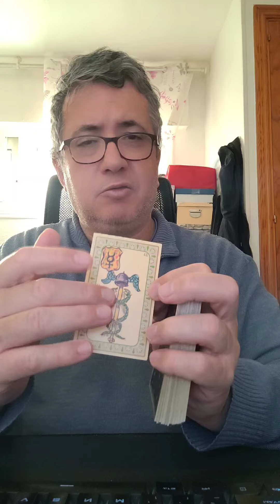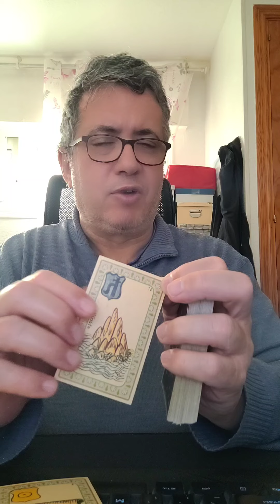Acuario: 22 de Mayo de 2024.